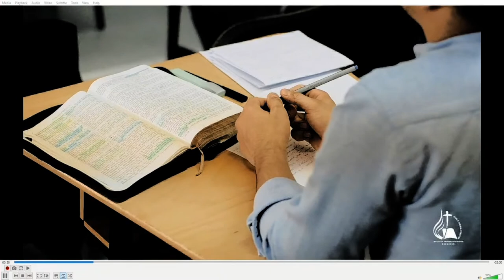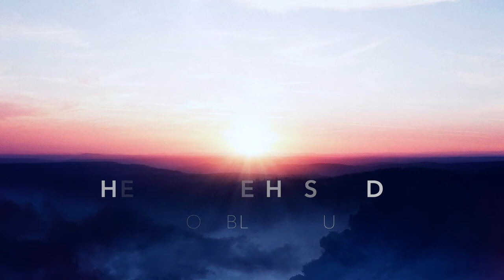01-15-2023 Sunday Night Service